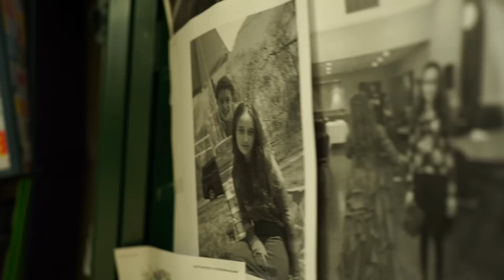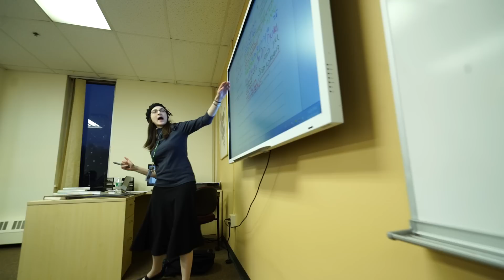Maayanot Open House 2016